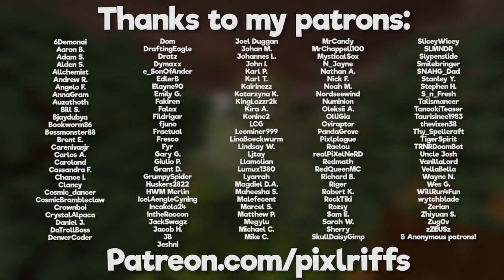Overworld Biomes in the Nether! ▫ The Minecraft Survival Guide (Tutorial Lets Play) [Part 193]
The Minecraft Survival Guide continues! In this tutorial, we take a look at how to create some dioramas of overworld biomes in the Nether, while keeping them spawn-proof against zombie pigmen!

The series will teach you how to master Survival Mode, and will also be my Single Player Let's Play series!

World Seed (Java Edition only): 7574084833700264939

Watch my streams live every Tuesday, Thursday, and Sunday around 3pm BST!